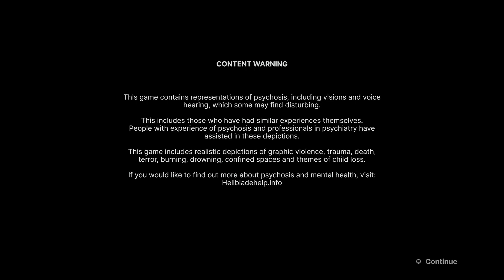Senua's Saga: Hellblade II Title Screen (PC, XSX, XSS)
What you get when you fire up Senua's Saga: Hellblade II.
Title Screen Captured on a Xbox Series X.